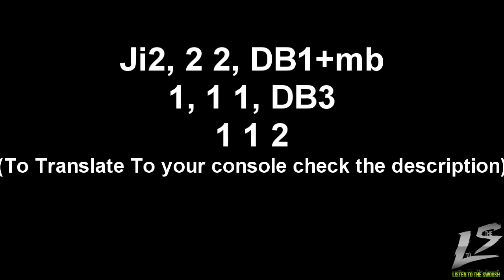Injustice Gods Among Us Black Adam Combo Tutorial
Injustice Black Adam Combo Tutorial

Buttons
(This is for the default controls of Injustice: Gods Among Us)
Ps3:
Square= 1 (Light)
Triangle= 2 (Medium)
X= 3 (Heavy)
Circle= Trait Button
R1= Throw
R2= Meter Burn
L1= Interact
L2= Flip Stance

Xbox 360:
X= 1 (Light)
Y= 2 (Medium)
A= 3 (Heavy)
B= Trait Button
RB= Throw
RT= Meter Burn
LB= Interact
LT= Flip Stance
Universal Commands
ji1= Jump in 1
ji2= Jump in 2
ji3= Jump in 3
xx= Special Cancel
D= Down
F= Forward
B= Back
dfMB= Down forward Meter Burn
dbMB= Down back Meter Burn
Super= Super Move
Trait= Activation of character trait

Click "Like" and "Add to... Favorite" if you like this video. Helps me make more!